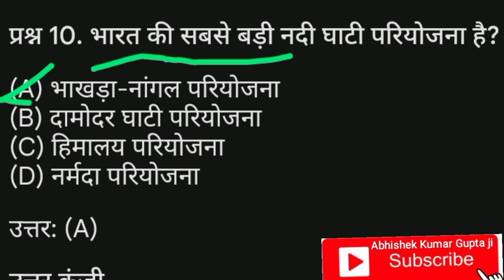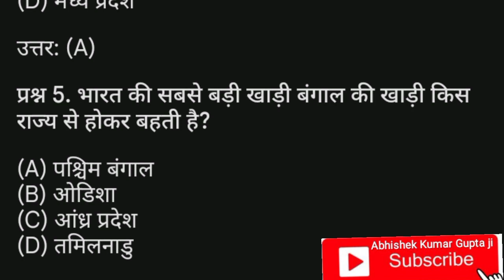क्लास 10th सामाजिक विज्ञान का ऑब्जेक्टिव |10th social science model paper 2024|10th board exam 2024